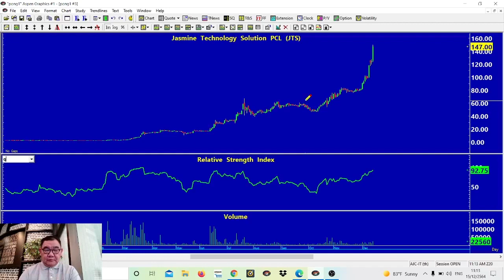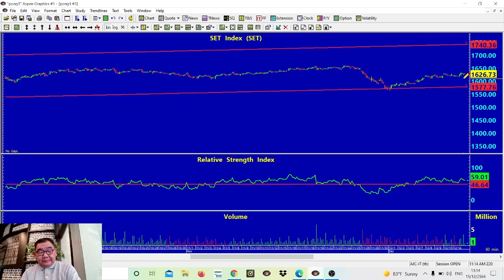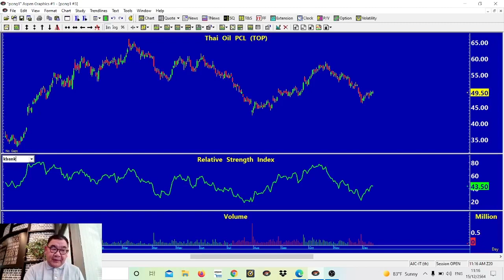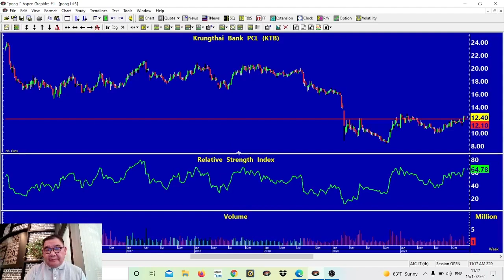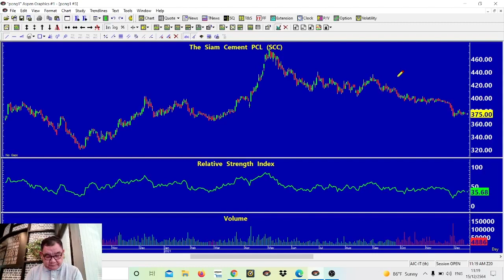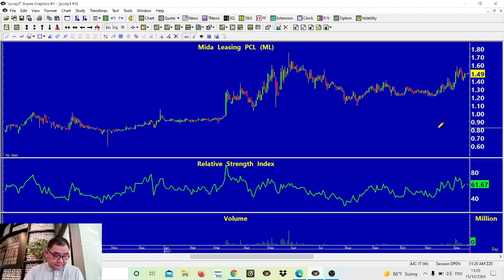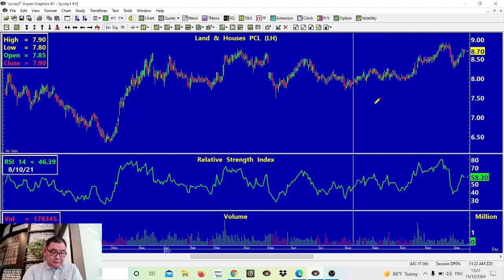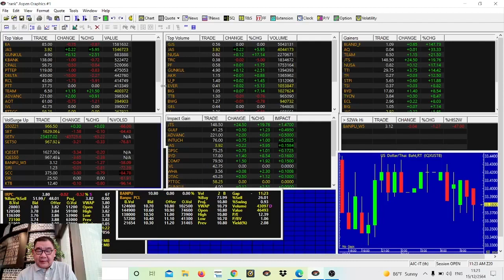Stock Trading: ช่วงเวลาหุ้นตัวเล็กตัวน้อยได้เริงร่า (Live 15-12-2021) AIRA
-  ช่วงเวลาหุ้นตัวเล็กตัวน้อยได้เริงร่า